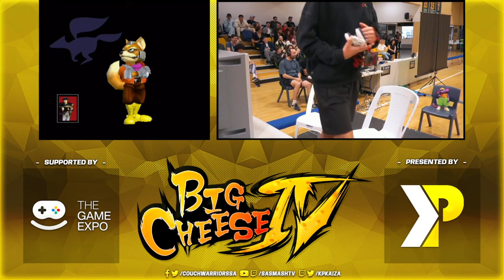Big Cheese 4 SSBM: Dekar vs Joshman (Marth vs Fox) - Winners Semis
Streamed on 15/10/23 by Kaiza from Big Cheese 4, South Australia's Annual Smash & FGC Major @ St. Clair Recreation Centre, Woodville.